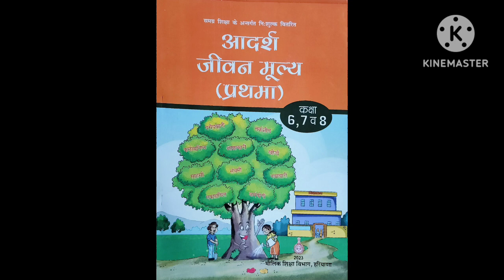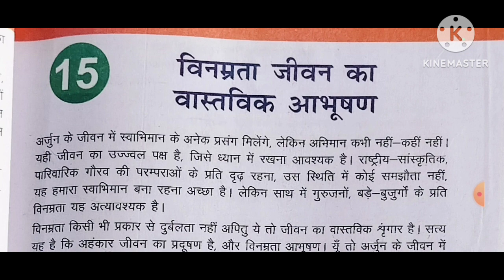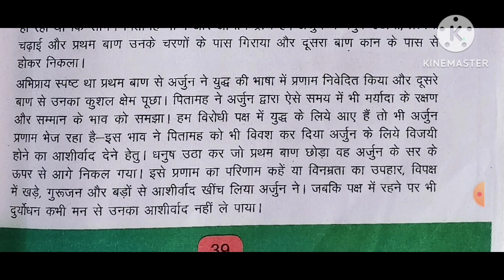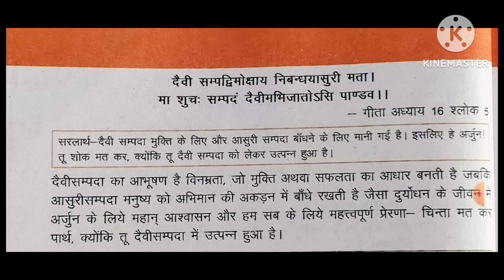NCERT/class-6,7,8/नैतिक शिक्षा/पाठ-15/"विनम्रता जीवन का वास्तविक आभूषण"/पाठ के प्रश्न अभ्यास ll